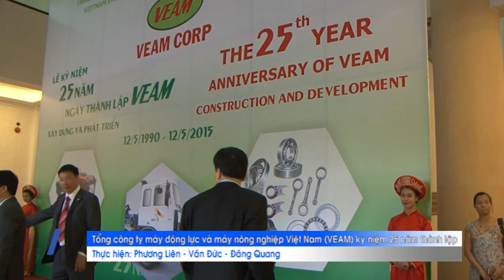Tổng công ty máy động lực và máy nông nghiệp Việt Nam (VEAM) kỷ niệm 25 năm thành lập (19-5-2015)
Vừa qua tại Hà Nội, Tổng công ty máy động lực và máy nông nghiệp Việt Nam (VEAM) đã tổ chức lễ kỷ niệm 25 năm thành lập và phát triển.